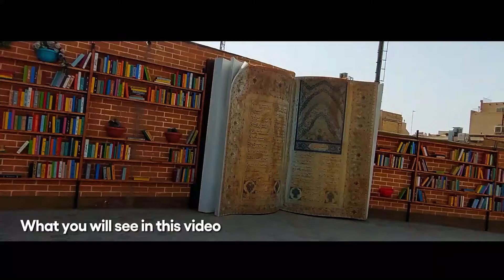Walking tour in the streets of Isfahan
🟦 Hey hey. We are back with another video.
This time we went to Sheikh Sadoogh located in Isfahan city center.

IRAN Mashhad - VakilAbad:https:
//youtu.be/uQe_9fnx7CQ

Walking IRAN Tehran - Imamzadeh Saleh:https:
//youtu.be/V1xsO2f6M4g